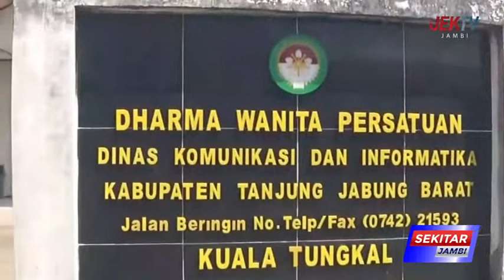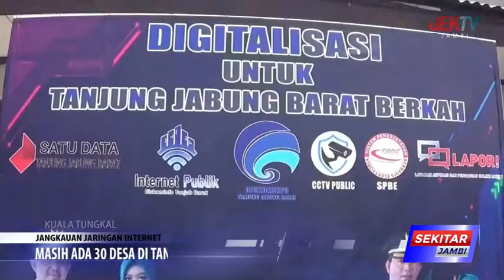MASIH ADA 30 DESA DI TANJAB BARAT BLANK SPOT INTERNET